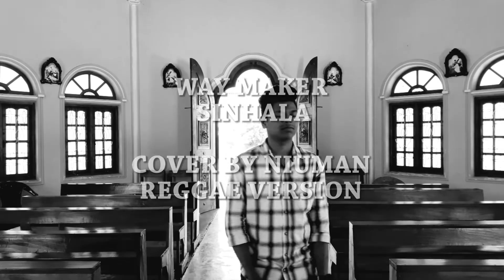Way Maker | ඔබ මෙතනයි | Sinhala | Reggae Version | Niuman | 2020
Way Maker | Oba Methanai | Sinhala | Reggae Version | Niuman